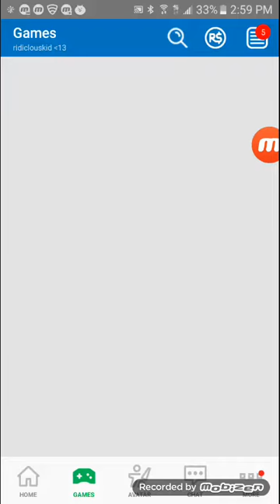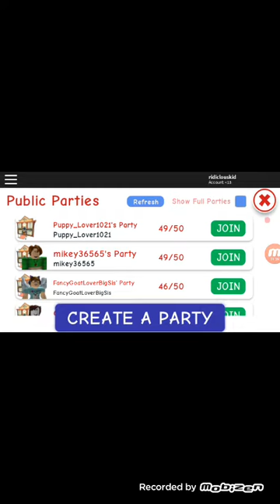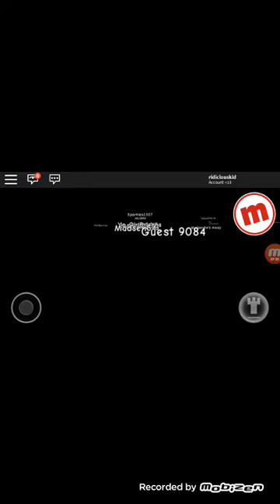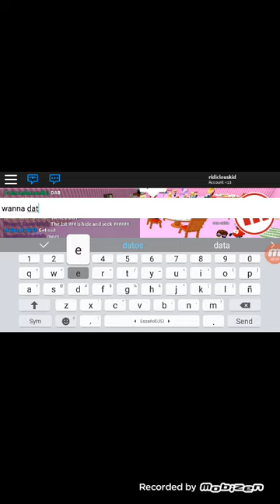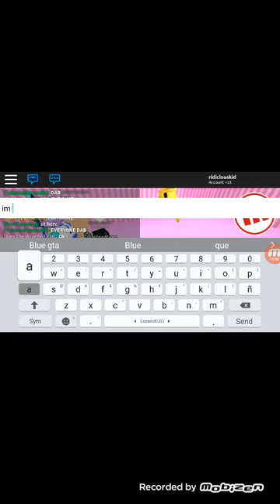Roblox Gong to partys